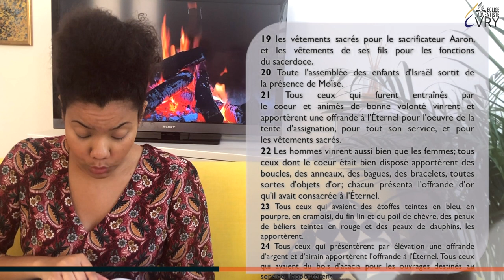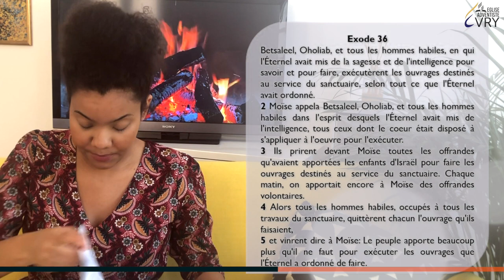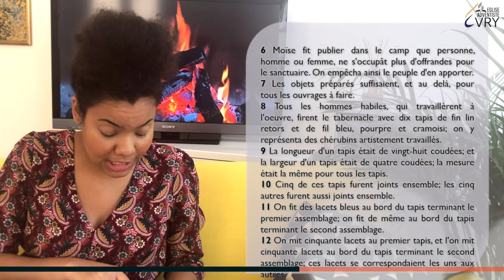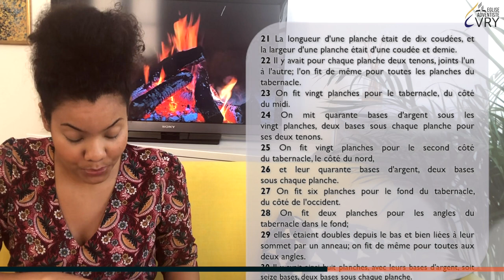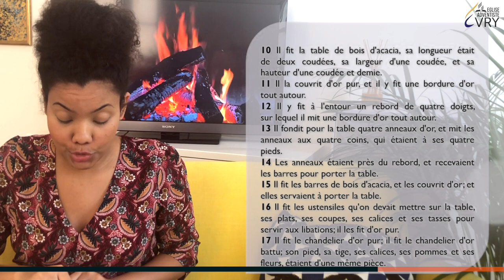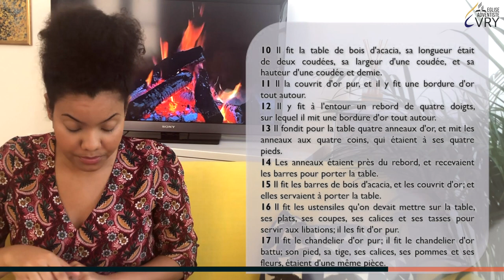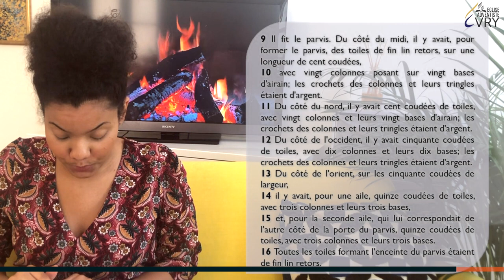LA BIBLE EN 6 MOIS épisode 21 : Exode 33 - 38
LA BIBLE EN 6 MOIS épisode 21 : Exode 33 - 38 avec le Pasteur Elioenay RAJAONAH

Suite à un problème technique, les textes ne seront pas affichés à l'écran. Veuillez nous excuser de la gène occasionnée.

Bonne écoute !